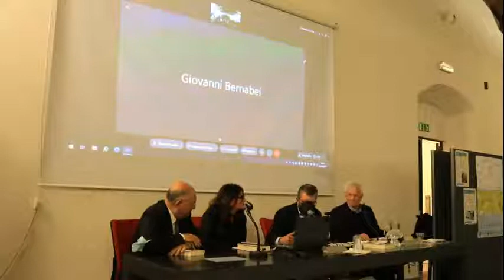Incontri con l'autore // Ettore Bernabei. Il primato della politica - Piero Meucci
I diari minuziosi di un grande protagonista del giornalismo e della politica del secolo scorso raccolti in un libro che ne svela aneddoti e retroscena. Per più di dieci anni direttore della Rai e tra i protagonisti del giornalismo e del cinema italiani, Ettore Bernabei è stato anche uno straordinario testimone ed esponente politico della cosiddetta Prima Repubblica. A partire dai suoi diari, Piero Meucci ricostruisce storie, misteri, personaggi e retroscena, dalla stagione del centrosinistra a quella del referendum sul divorzio, dal rapimento di Moro al tramonto della DC, visti e raccontati in prima persona. Bernabei scrisse quasi 4000 pagine tra diari e altro materiale, tutto custodito dall’Associazione Arcton, che ne ha curato la catalogazione e la trascrizione in collaborazione con la Fondazione Giorgio La Pira.

Dialoga con l’autore Patrizia Scotto Di Santolo, giornalista. Intervengono: Riccardo Nencini, senatore presidente Commissione Cultura del Senato, Leonardo Bianchi, docente diritto Costituzionale Università Firenze, mons. Gastone Simoni, vescovo emerito Prato (in collegamento), Giovanni Bernabei, manager di Lux Vide.